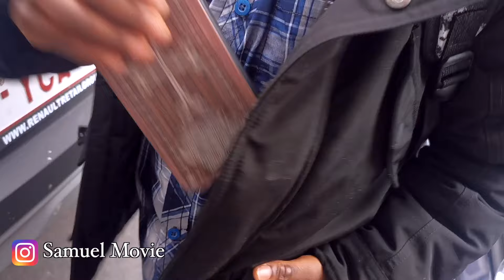Papa Samuel a honni son Fils devant son Prof de Gym '' Film Comédie Samuel Movie "